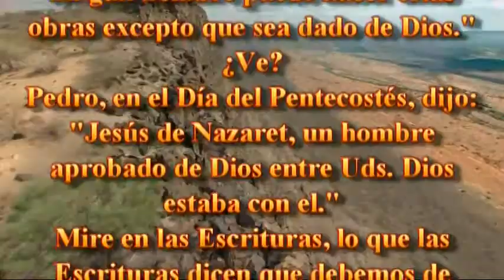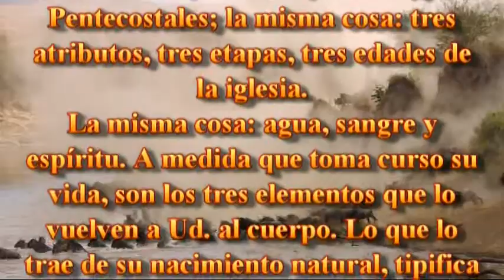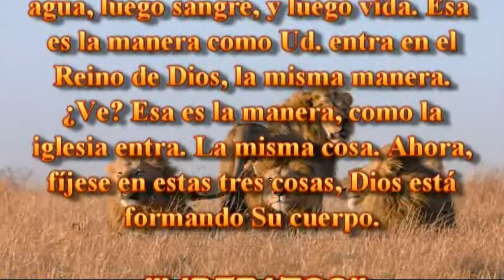MENSAJE:SEGUNDO SELLO -PARTE 5 -DOMINGO 16-06-2013--PARTE 1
MENSAJE LEIDO DE LOS SELLOS NUMERO 22--EN EL TABERNACULO LA VOZ DE DIOS -SANTIAGO --CHILE